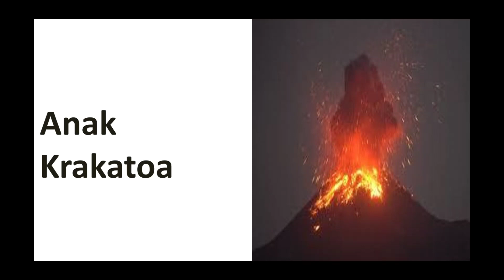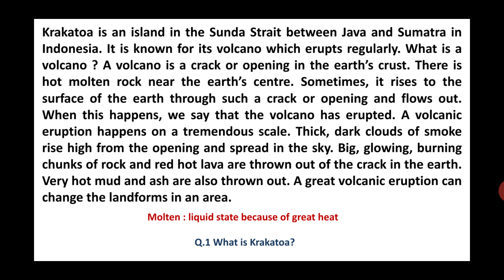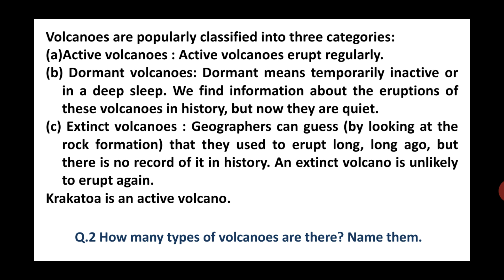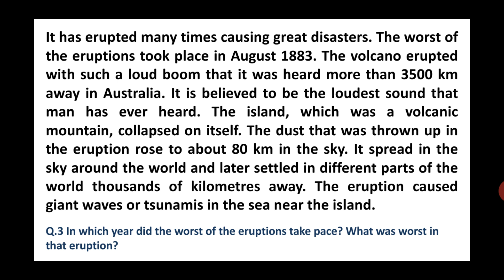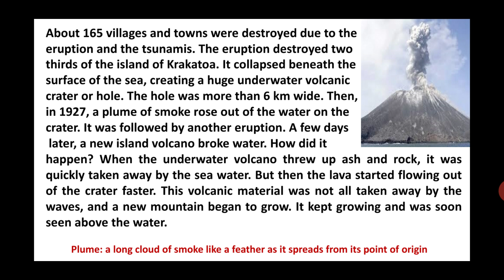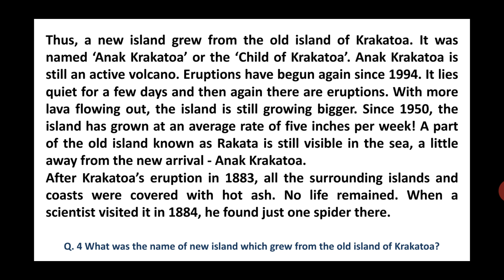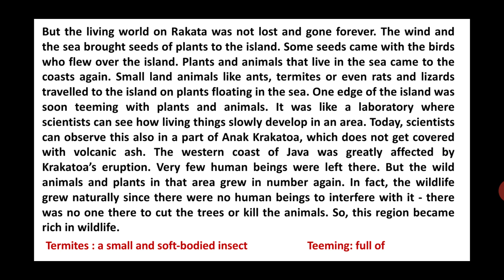Anam Krakatoa for 6th SSC English by Paridhi Gaurav Nagda